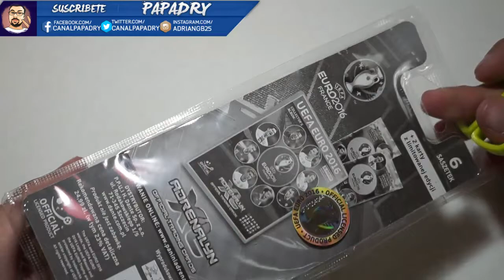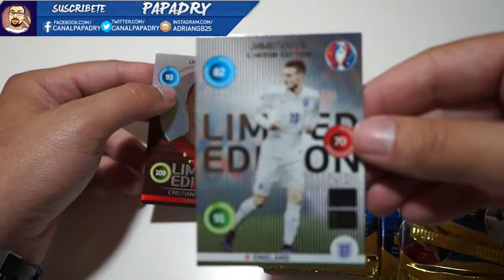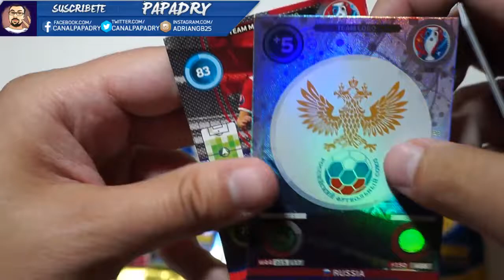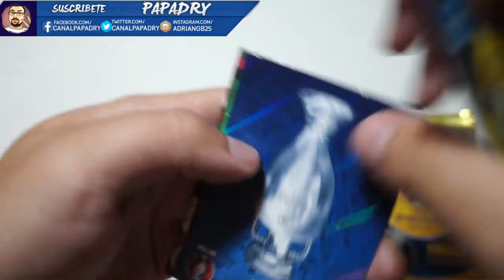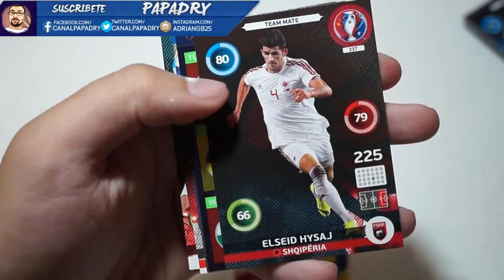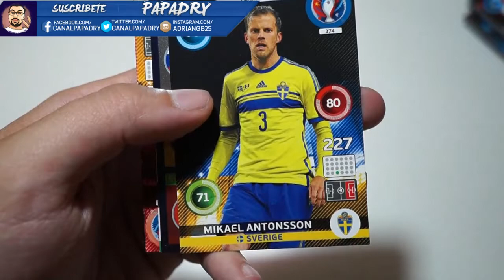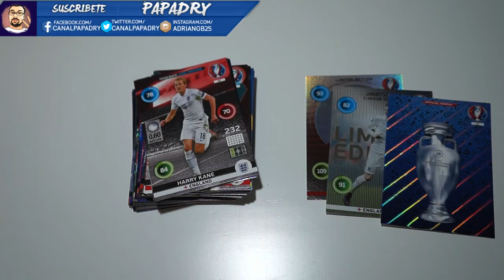UNBOXING ADRENALYN XL EURO 16 BLISTER BOX PANINI